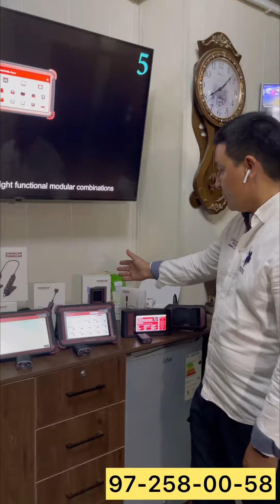Thinkcar Фирмаси махсулотлари ва MDI 2 урнини босувчи GDS.DPS программада ишловчи апарат